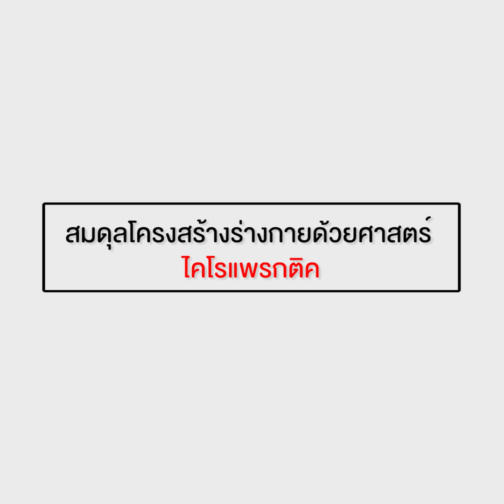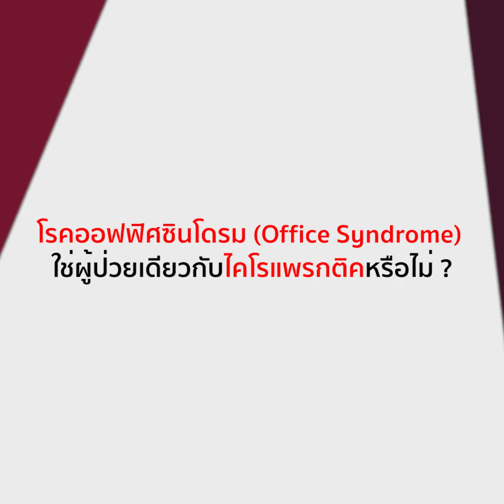ไคโรแพรคติกนั้นปลอดภัยเพียงใด? | JOHJAI HEALTH HACK : คุณนิวัฒน์ และ คุณณัฐ (นักไคโรแพรคติก)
JOHJAI HEALTH HACK : คุณนิวัฒน์ และ คุณณัฐ (นักไคโรแพรคติก)
🔥 คุณณัฐ เป็นผู้เชี่ยวชาญศาสตร์ทางเลือกไคโรแพรคติก จะมาเล่าให้ฟังเกี่ยวกับ การรักษาไคโรแพรคติกนั้นปลอดภัยเพียงใด??
โรคทางกระดูกในปัจจุบันนอกจากการรักษาโดยแพทย์ผู้เชี่ยวชาญด้านกระดูกและข้อแล้ว ยังมีศาสตร์ในแพทย์ทางเลือกอีกวิธีหนึ่งก็คือการรักษาแบบไคโรแพรกติก ที่อาจจะพอเป็นตัวช่วยสำหรับผู้ป่วยกระดูกและข้อ ให้อาการพอทุเลาลงได้บ้าง
ในปัจจุบันมีการรักษาแพทย์ทางเลือกอย่างหนึ่งที่เรียกว่า การจัดกระดูก เกิดขึ้นแล้วหลายแห่งในประเทศไทย มีประชาชนผู้สนใจสอบถามมาเป็นจำนวนมาก
โดยทั่วไป การจัดกระดูก น่าจะเทียบเคียงได้กับหลักสูตรการเรียนการสอนในต่างประเทศที่เรียกกันว่า ไคโรแพรคติก (Chiropractic) และมีการปฏิบัติเพื่อการรักษาอยู่แล้วหลายแห่งในโลก เพื่อเป็นการเผยแพร่ความรู้ที่ถูกต้องจึงนำเสนอมาโดยผ่านคุณนิวัฒน์ พนมสารนรินทร์ และ คุณณัฐ นาราวิทย์ (นักไคโรแพรคติก) กับ “สมดุลโครงสร้างร่างกายด้วยศาสตร์ ไคโรแพรกติก”

Line : @JSLGlobalMedia

154 ลาดพร้าว ซอย 107 แขวงคลองจั่น เขตบางกะปิ กรุงเทพฯ 10240
154 Ladprao Road (Soi 107) Klongjan, Bangkapi, Bangkok 10240 Thailand